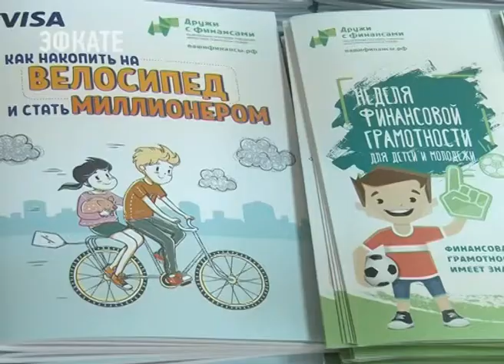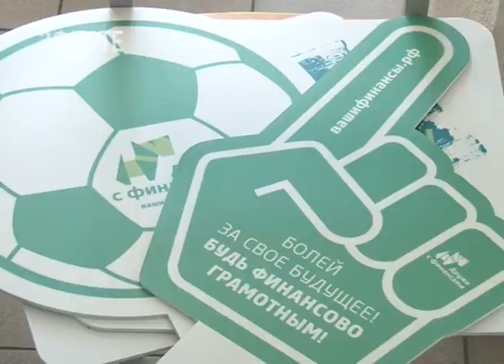В Сочи дан старт «Всероссийской неделе финансовой грамотности для детей и молодёжи». Новости Эфкате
Сегодня студентам рассказали о развитии финансового рынка региона, об участии молодёжи в тематических региональных и федеральных программах.

А началось всё с «Финбола» — это интеллектуальная игра-квест, которая сочетает задания на тему финансов и футбола. Такой формат игры позволил проверить знания ребят в области финансовой грамотности и спортивных фактов. Вообще, по мнению министра экономики Кубани, пользоваться денежными знаками нужно учить как можно раньше. И нет ничего плохого в том, если у ребёнка есть копилка.

Сочи. Новости.
Телеканал Эфкате.